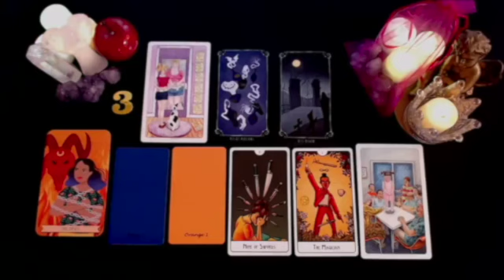LEO THEIRE PLAN 2 DESTROY🫵🏼 BACKFIRED 🚨THEY ABOUT 2 LOSE EVERYTHING😱 FOR COMING AGAINST A CHOSEN ONE